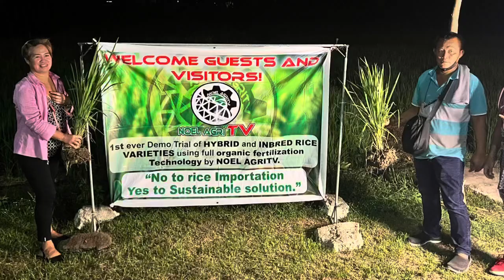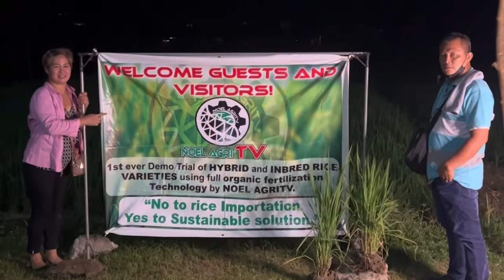Kahit gabi na! Mayor Danao Binisita ang ating Demo ng pure organic Fertilization method